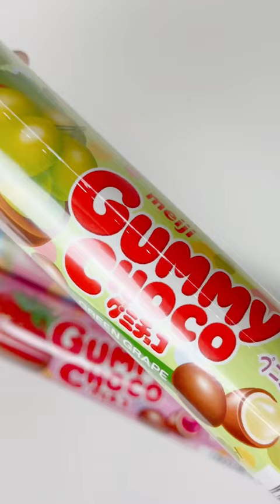ASMR | Meiji Gummy Choco in ALL 3 FLAVORS! 😱😋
In this video, I'm unboxing my favorite Meiji GUMMY CHOCO in all three flavors! These treats are popular for their soft, chewy and fruity taste.

Featuring the strawberry, green apple and fruit mix flavors in this ASMR unboxing video, and I hope you enjoy watching! These treats are highly addictive.